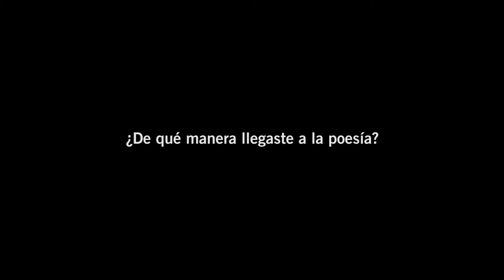Inma Noguera: entrevista - Ártemis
Inma Noguera (Murcia,1961), fascinada por el mundo de las letras y más concretamente por todo lo concerniente al mundo poético, inicia desde temprana edad su interés por la lectura. La pasión por la literatura y el afán creciente por analizar su entorno y la influencia de este sobre su actitud frente al mundo la llevan a adentrarse en el camino de la creación. Autodidacta, más centrada, hasta ahora, en el proceso creativo que en la divulgación de su obra, participa en Talleres y Encuentros literarios, consciente de la importancia de un aprendizaje permanente y entendiendo la publicación como parte esencial del hecho de crear, pero un acontecimiento al que hay que llegar más por un acto de generosidad que de egocentrismo.

Ha asistido a Talleres de Narrativa y Poética promovidos por el Aula de cultura de la universidad de Murcia.

Ha formado parte del Taller de Escritura Creativa de Carmen Posadas, publicando “Los hombres de mi vida”, relato clausura a dicho taller.

“El descifrador de besos” y “Marzo escarlata” son dos relatos con los que colabora en la edición de la obra resultante del Taller de escritura creativa dirigido por Juan Cano Conesa, en la Fundación Trinitario Casanova.

En la actualidad realiza Talleres de poética con Katy Parra y Enrique Gracia Trinidad.